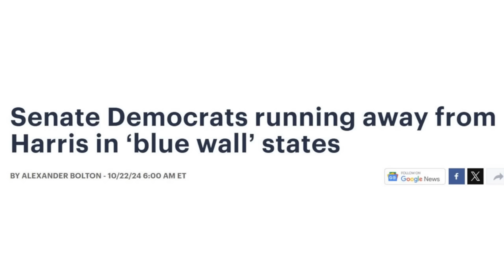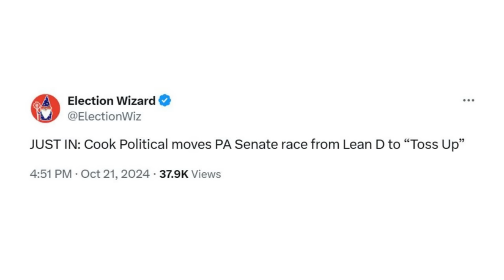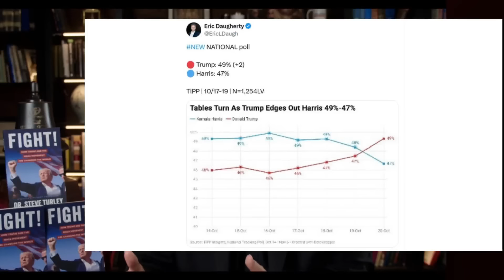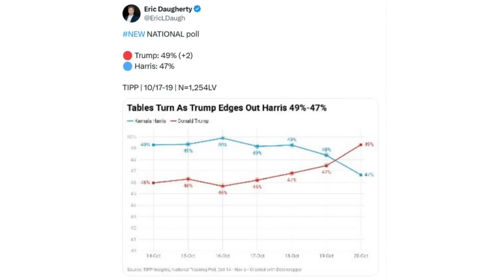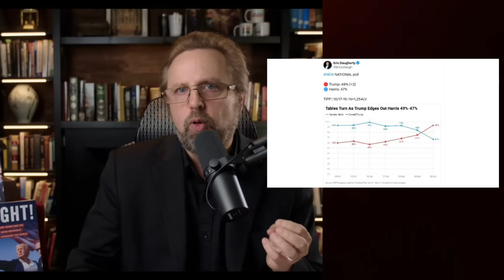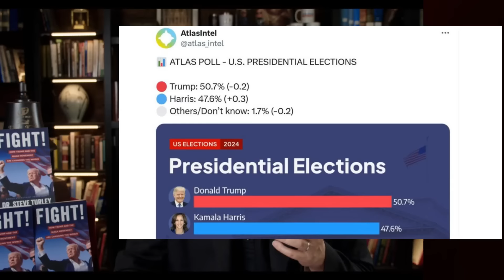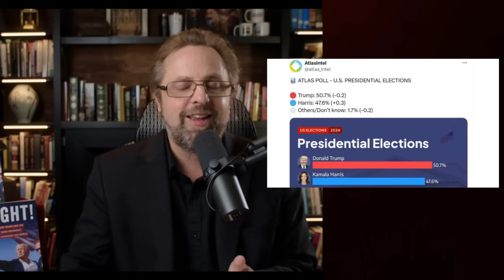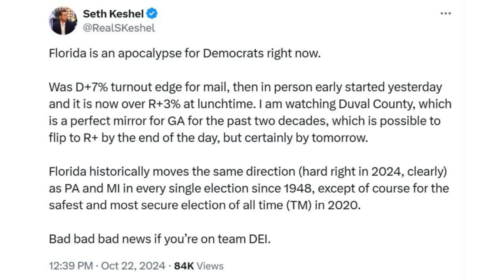LIBERALS ARE LEAVING HARRIS!!!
Join my new Courageous Conservative Bootcamp and get equipped to fight back and restore foundational values.
The use of any copyrighted material in this video is done so for educational and informational purposes only including parody, commentary and criticism. See Hosseinzadeh v. Klein, 276 F.Supp.3d 34 (S.D.N.Y. 2017); Equals Three, LLC v. Jukin Media, Inc., 139 F. Supp. 3d 1094 (C.D. Cal. 2015).